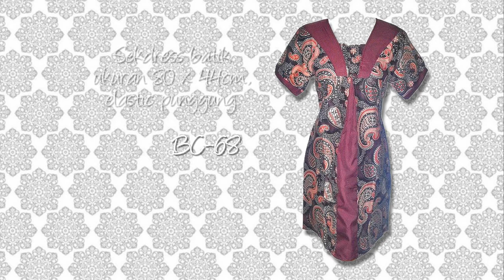Sackdress Batik Solo bc68-bc70